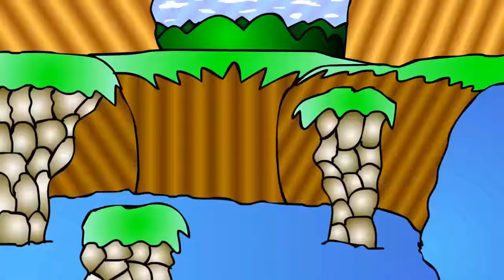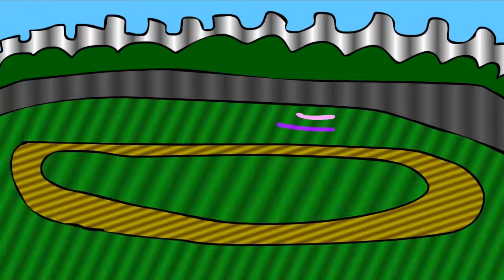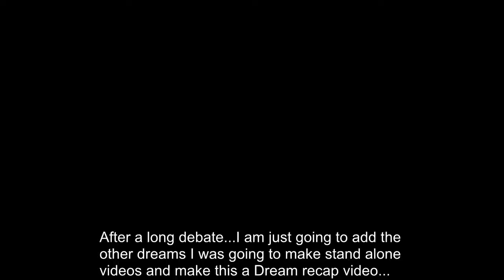The Great Lucid Dream of 9-14-20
This was going to be WAY longer but. Eh? I just did what I felt like. Moving ON. Enjoy